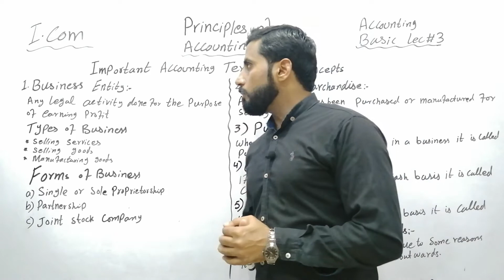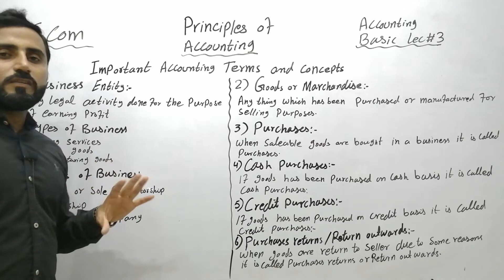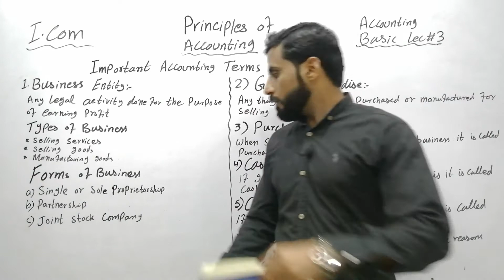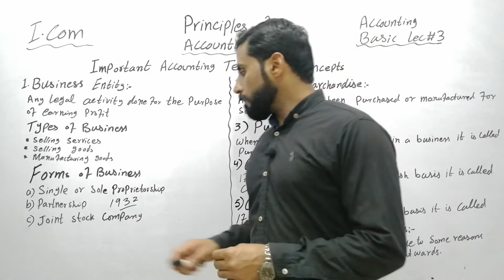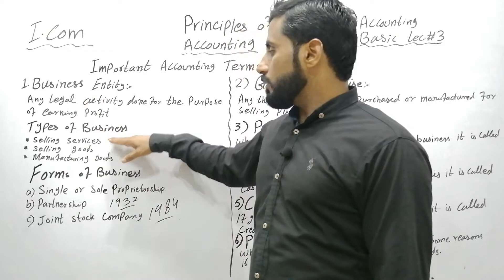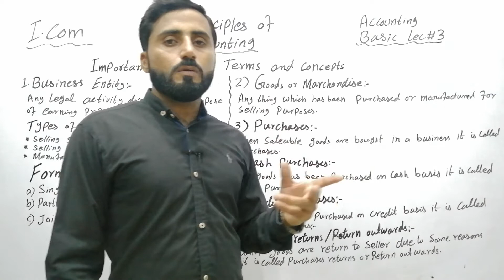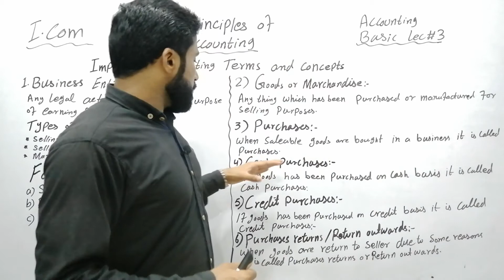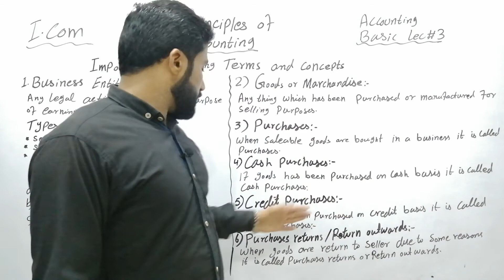Accounting Basic | Lecture 3 | important Terms and concepts | Naseer Ilyas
In this video lecture you will be able to know about accounting basic knowledge in detail. This video provides you the best understanding of accounting important terms and concepts . This video is very helpfull for commerce students of intermediate I. Com of Islamabad board (Federal board ), All Punjab board, kpk board sindh board,

1-Bahwal pur board
2-Gujranwala board
3-DG khan board
4-Sarghoda board
5-Faisalabad board
6-Multan board
7-Lahore board
8-Rawalpindi board
9-Sahiwal board
Federal board(FBISE) , Allama Iqbal Open University (AIOU) kpk board, sindh board,

Accounting basic, important terms of accounting the language of business.
Definitions of business forms of business types of business, marchandise, purchases cash purchases, credit purchases, purchases return / return outward, will be covered after watching this video